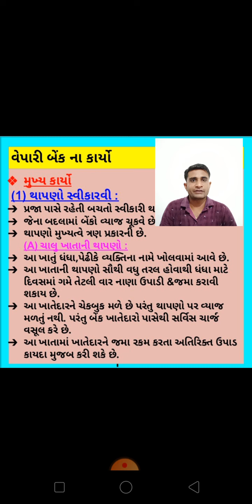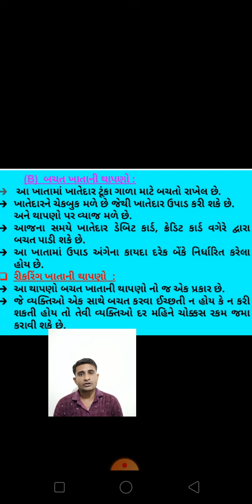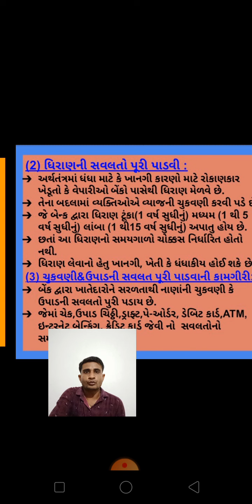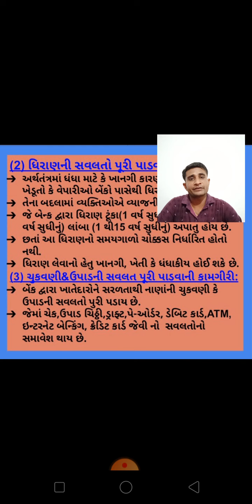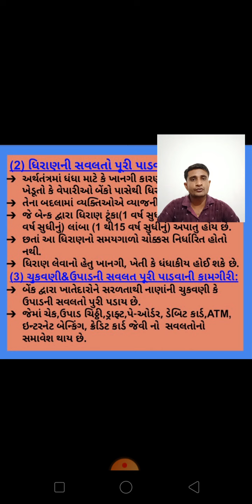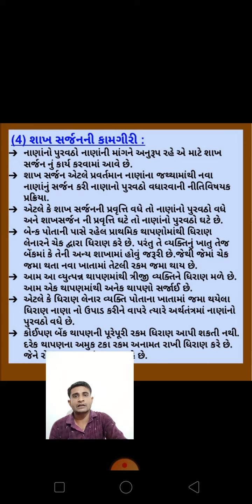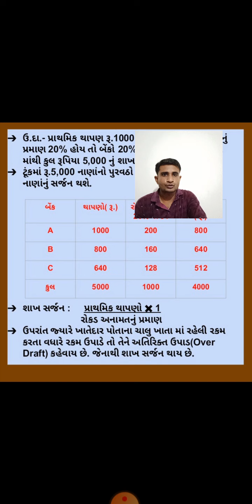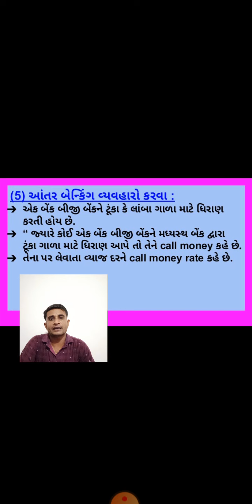STD-12 ECONOMICS CHAP. -4 PATR-2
By Patoliya sir